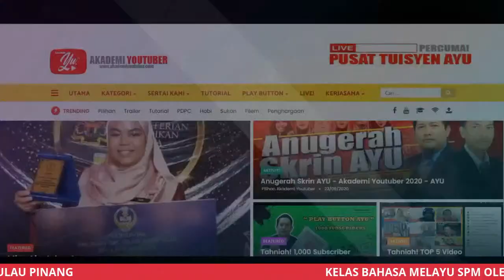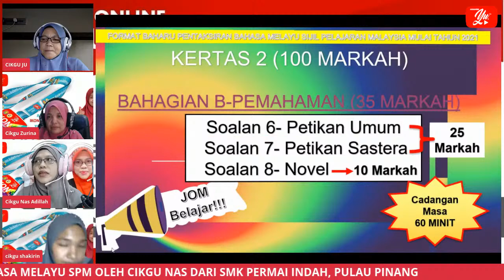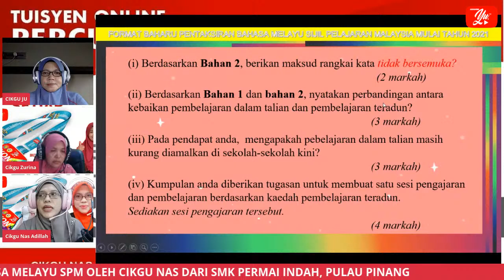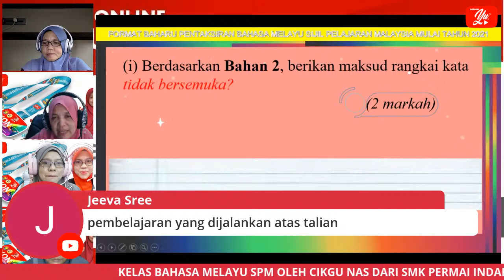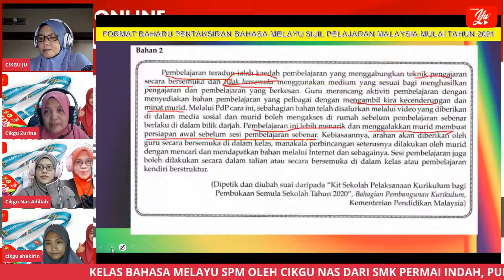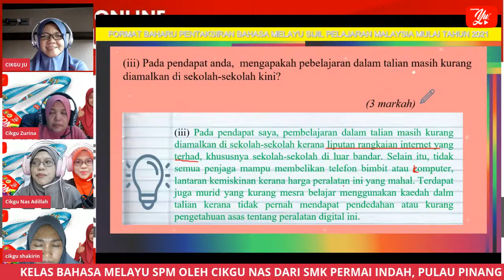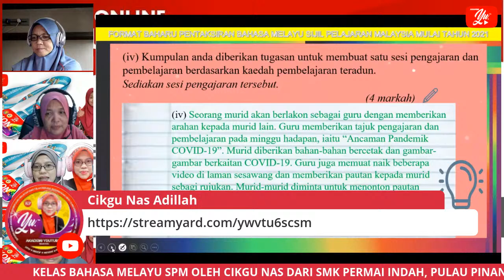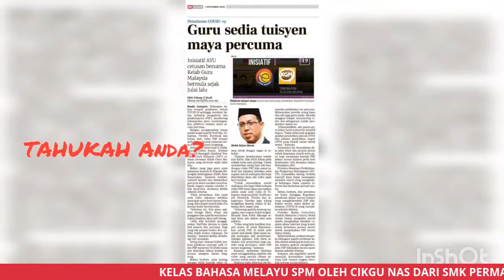🔴 [LIVE] KELAS BAHASA MELAYU SPM - PEMAHAMAN PETIKAN UMUM OLEH CIKGU NAS #12